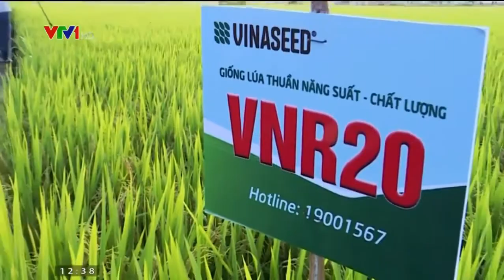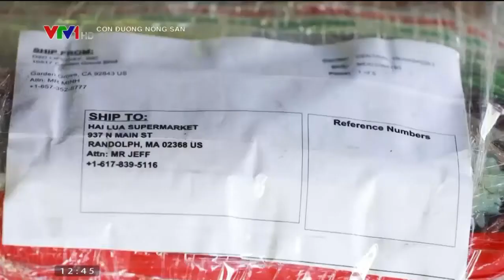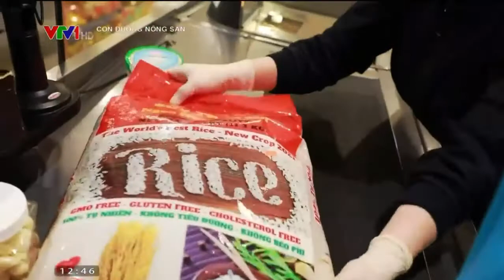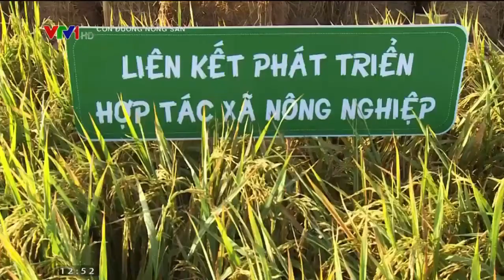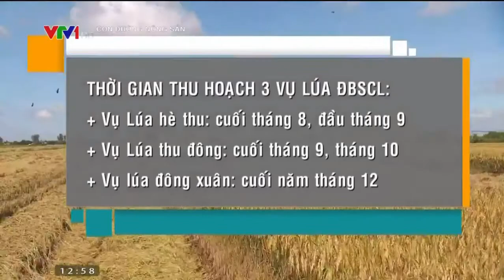Khẩn cấp tìm giải pháp tiêu thụ lúa hè thu tại đồng bằng sông cửu long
Theo báo cáo ngày 20-8 của Tổ công tác 970 (Bộ Nông nghiệp và Phát triển nông thôn), giá lúa tươi hiện nay tại các địa phương ĐBSCL đã có xu hướng tăng trở lại sau khi giảm sâu ở thời điểm cuối tháng 7.
Tình hình tiêu thụ lúa gạo ở ĐBSCL có khá hơn do các tỉnh tích cực tháo gỡ để doanh nghiệp, thương lái đẩy mạnh công tác thu mua. Các địa phương đã tạo điều kiện, hỗ trợ cho việc bố trí nhân công cũng như phương tiện trong việc thu hoạch lúa như áp dụng phân vùng xanh, vàng, đỏ cho mức độ nguy cơ dịch bệnh Covid-19, điều phối máy gặt đập liên hợp giữa các tỉnh cho diện tích lúa đến thời điểm thu hoạch; có chính sách ưu tiên cho doanh nghiệp, những người tham gia khâu lưu thông hàng hóa được tiêm vaccine phòng Covid-19; tạo điều kiện kết nối thương lái, doanh nghiệp thu mua lúa cho nông dân.
Trong khi đó, đối với cây ăn quả, vẫn còn bị ảnh hưởng nhiều đến thu mua và tiêu thụ. Nguyên nhân là thiếu nhân công thu hoạch, tiến độ thu mua chậm, một số thương lái ngưng thu mua, phương tiện vận chuyển giảm, chi phí vận chuyển tăng, thị trường Trung Quốc siết chặt kiểm soát dịch bệnh.
Tình hình chế biến, xuất khẩu thủy sản tiếp tục gặp khó khăn. Đến nay, có 123 cơ sở chế biến, xuất khẩu thủy sản ở Nam Bộ phải tạm dừng sản xuất (19 cơ sở phải tạm dừng sản xuất do có ca nhiễm Covid-19 và 104 cơ sở dừng sản xuất do không đáp ứng được yêu cầu 3 tại chỗ).
Còn 326/449 cơ sở tại 19 tỉnh, thành phố phía Nam tiếp tục sản xuất, chiếm 65%. Tuy nhiên, do thiếu công nhân và chia ca để phòng, chống dịch bệnh nên tổng công suất chỉ đạt khoảng 30-40% so với trước khi áp dụng Chỉ thị 16/CT-TTg của Thủ tướng Chính phủ về các biện pháp cấp bách phòng, chống dịch Covid-19.
Do Thành phố Hồ Chí Minh và các tỉnh đều kéo dài thời gian giãn cách sau ngày 15-8 nên các doanh nghiệp chế biến thủy sản thêm khó khăn bởi chi phí 3 tại chỗ rất cao. Theo đánh giá của Tổ công tác 970, tình trạng này sẽ ảnh hưởng đến toàn chuỗi sản xuất, kinh doanh thủy sản.
Về việc kết nối cung cầu tiêu thụ nông sản, đến này đã có hơn 1.200 đầu mối cung cấp nông sản và thực phẩm đăng ký với Tổ công tác 970. Trong ngày 20-8, Tổ đã kết nối được 46 đơn hàng tiêu thụ nông thủy hải sản cho các tỉnh. Đặc biệt, có đơn hàng rau củ 500 tấn đã có khách hàng và Tổ công tác 970 đang liên kết với các tỉnh thực hiện từ 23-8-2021.
Rút kinh nghiệm từ việc kết nối mua nông sản để thực hiện chương trình tặng 15.000 phần quà cho công nhân lao động các tỉnh đang lưu trú tại Thành phố Hồ Chí Minh, Tổ công tác 970 đã thí điểm thành công "gói combo kết hợp trên 5 loại nông sản tổng trọng lượng 10kg/túi, đồng giá 100.000 đồng. Chương trình thí điểm được 2 ngày, rút kinh nghiệm và nhận thấy nhiều dấu hiệu tích cực.